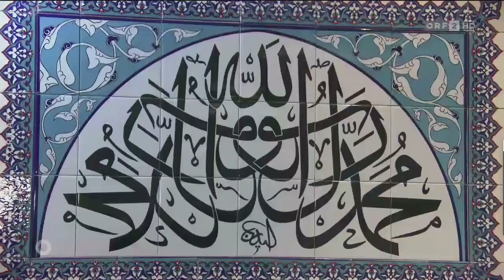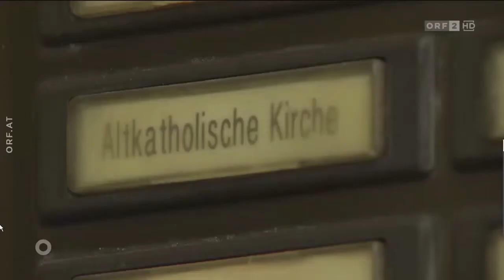Karfreitag: Kritik an Regierungsidee - Orientierung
Evangelische und altkatholische Christen haben nun keinen arbeitsfreien Karfreitag mehr.
Die Regierung plant stattdessen einen "persönlichen Feiertag" für alle. Die Kritik daran ist besonders laut.

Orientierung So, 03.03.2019